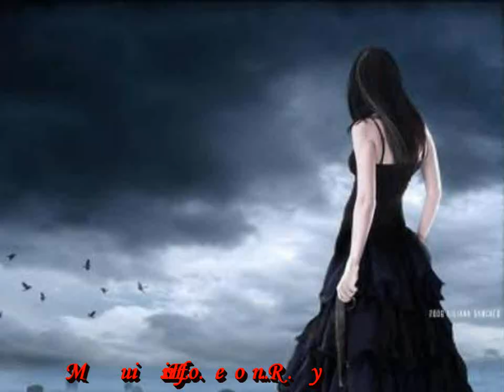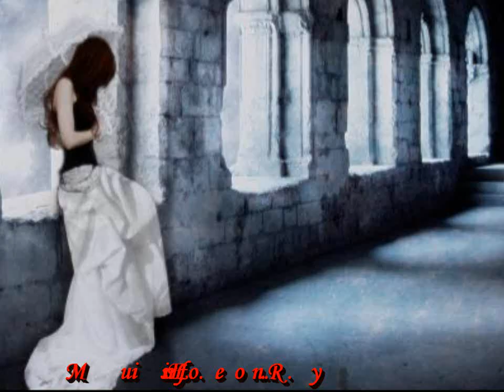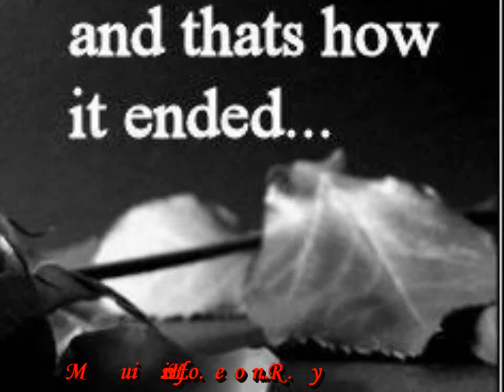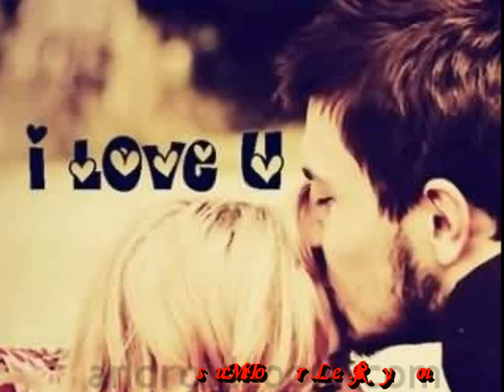Obujh MOn--Era & Tushar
My Most Prio Song. !